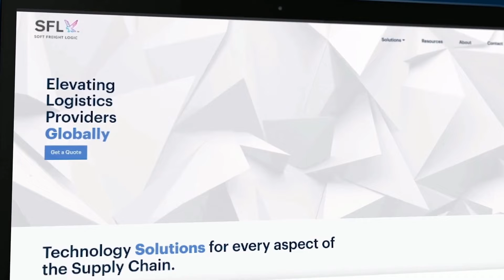How to use the CargoWise Consultancy Calculator?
Have you ever wanted to implement CargoWise in your logistics business, but never went through with it, because the pricing for specific modules wasn't available to you?

Our CargoWise Consultancy Calculator is now available for anyone to explore, learn from, and choose different modules offered by CargoWise.
The best part is you receive not just an instant quotation, but the time it will take to implement each module's functions.